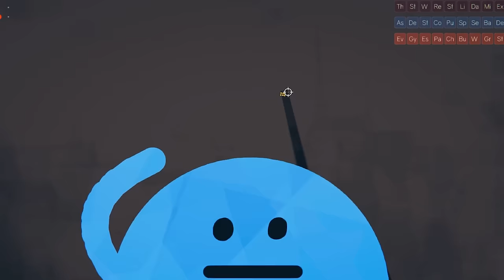I installed almost EVERY mod on Rounds... but we only draw ONE CARD.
That's a little of a lot.

About @Phunix

Here on Phunix I produce funny moments and highlights on many games, in this videos case, the new game called ROUNDS with the unbound mod, along with the almost everything modpack which has currently 133 mods which are compatible with each other, we have all those cards.. but we only get to choose 1 👀
Enjoy the ROUNDS funny moments 😄